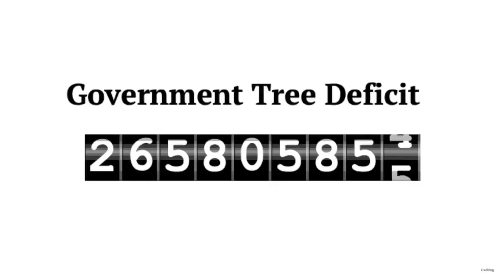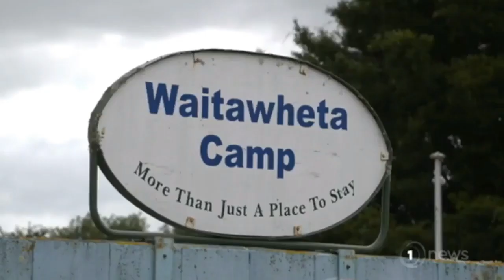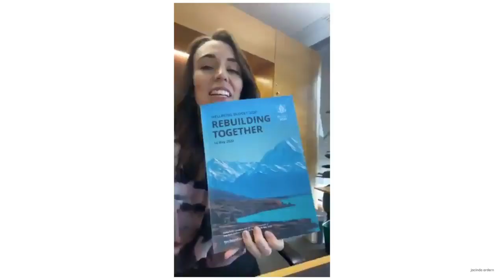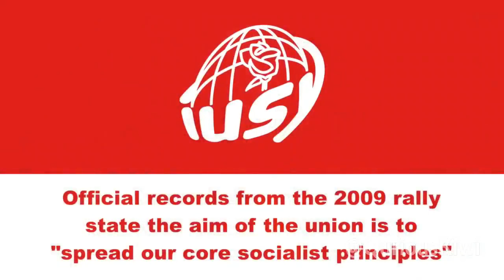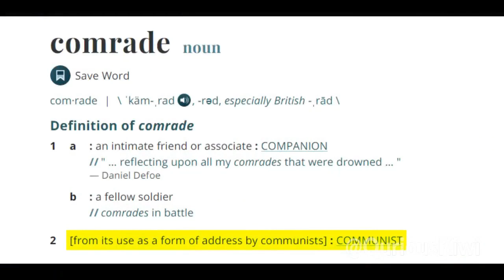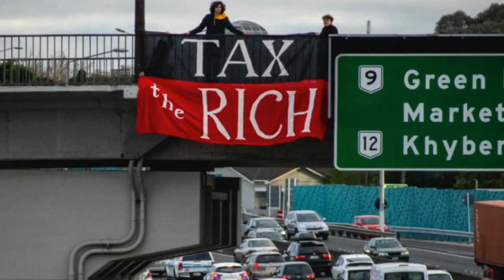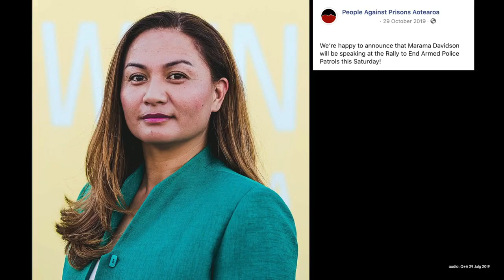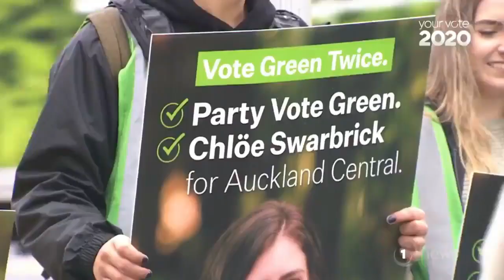Democratic Socialism is Communism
Join us on DLive where we expose this Evil